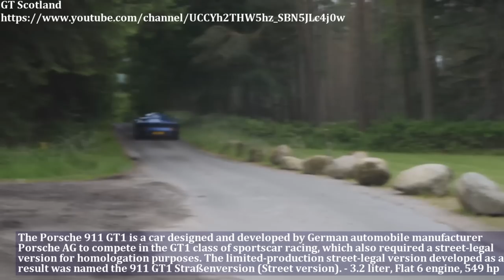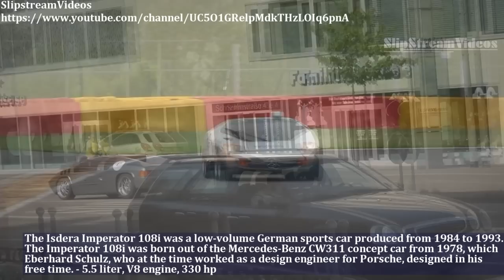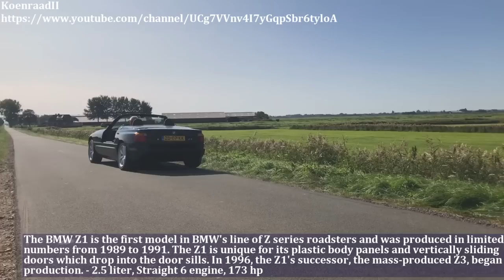Extra Rare German Cars Of The 1980s and 90s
Embark on a journey through German automotive excellence from the '80s and '90s. We showcase the BMW M1, Porsche 959, Isdera Imperator 108i, Isdera Spyder 036i, Isdera Commendatore 112i, Bitter SC, Mercedes Benz SL73 AMG, Porsche 911 GT1, Mercedes-AMG CLK GTR, Dauer 962 Le Mans, Mercedes-Benz 560 AMG, BMW M635 CSi, BMW Z1, BMW Nazca M12, and Audi Sport Quattro S1. Each car represents a pinnacle of German engineering and design.